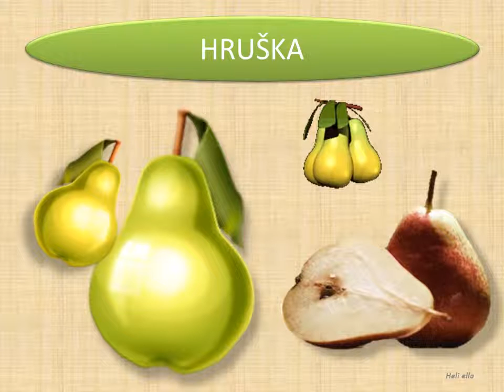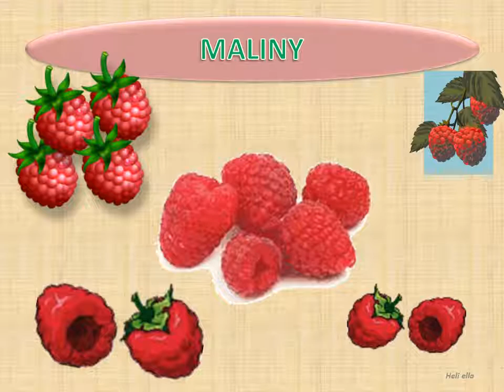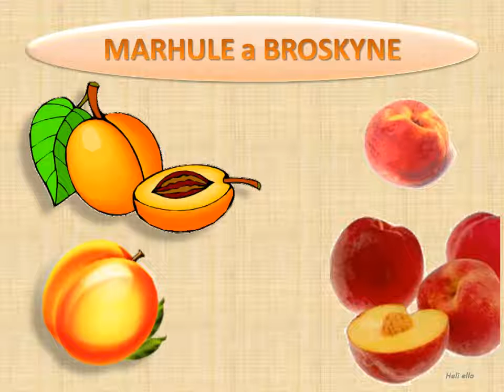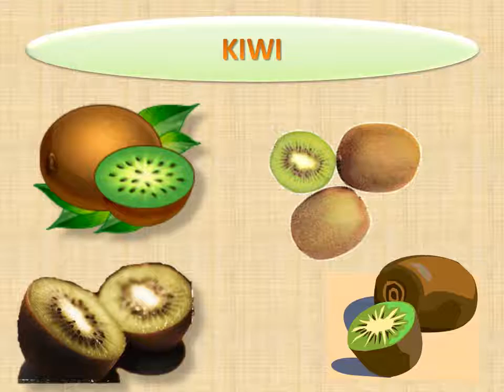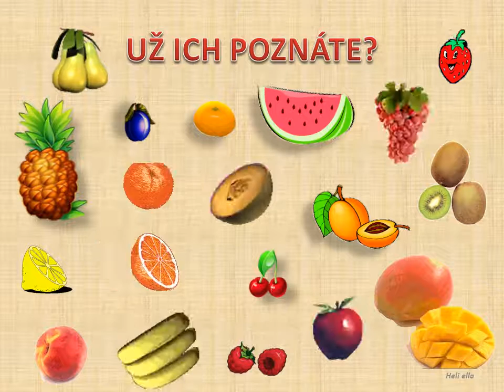Ovoce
Ovoce. Výukové video pro děti.

Děkuji autorce videí (Ella Smelíková) elkatelka123 za to, že je vytvořila a dovolila mi je nadabovat do češtiny.